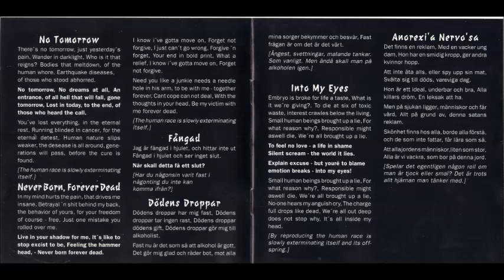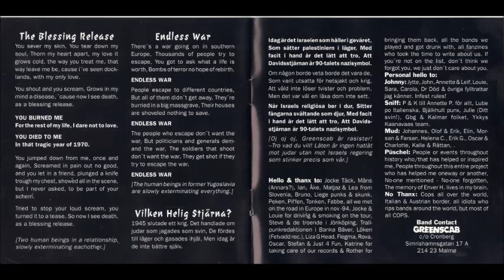Greenscab - Left The End Behind CD - 1995 - (Full Album)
Greenscab were a Swedish hardcore punk with crust / d-beat influence (scandi-core) the band was from Jönköping, Sweden. In the Mid 1990's the band was active. Discovered the band thanks to the Various - Swedish HC Comp. ‎(CD, Comp) 1997.
Obscure raw 90's Swedish hardcore. Love it or hate it.
Greenscab ‎– Left The End Behind
Label: ElderBerry Records ‎– E.B.-009
Format: CD, Album
Country: Sweden
Released: 1995
Genre: Crust, D-beat, Hardcore, Punk
Tracklist:
1 No Tomorrow
2 Never Born, Forever Dead
3 Fångad
4 Fifty Pieces, Fifty Lakes
5 Dödens Droppar
6 Into My Eyes
7 Anorexi'a Nervo'sa
8 The Blessing Release
9 Endless War
10 Vilken Helig Stiärna?
Companies, etc.
Recorded At – Dundret
Credits:
Bass – Johnny*
Drums – Sniff
Engineer, Mixed By – Jocke Täck*
Guitar – Püschel
Producer – Greenscab
Vocals – Mud
Notes:
Recorded and mixed in ten days, June 1995 at Dundret Studios, Malmø.
Band name and album title are printed on the CD case.

Thanks! & RIP!